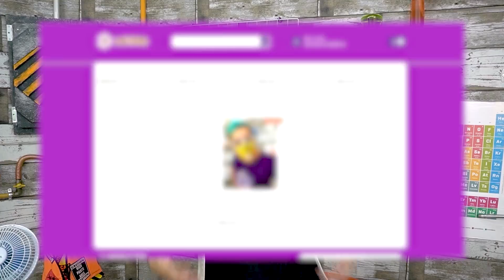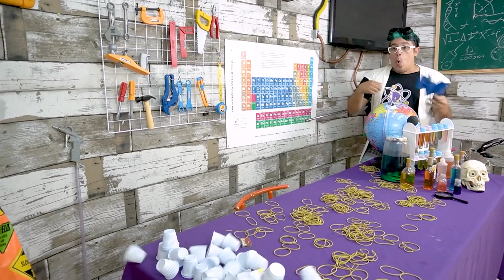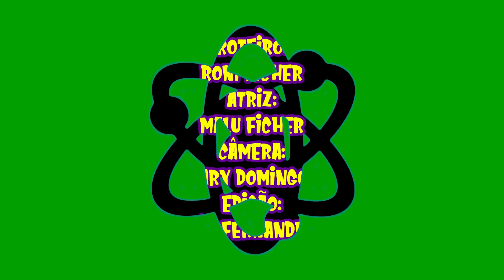LANÇADOR DE AVIÃO A JATO!!! O MAIS RÁPIDO DO MUNDO!!! INVENÇÃO RONI FICHER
NO EPISÓDIO DE HOJE RONI VAI ENSINAR A FAZER UM SUPER LANÇADOR DE AVIÕES!!

LOJA RONI FICHER (CAMISAS, BONÉS OFICIAIS, CANECAS, MASCARAS E MUITO MAIS)
CUPOM: KIDS25
PROMOÇÃO VALIDA ATÉ 25/12/2021

BAIXE A SOULTV!